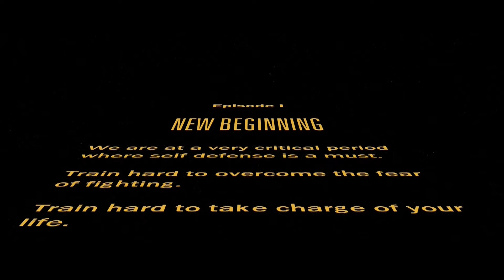ITA - Lighstaber fun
"Work is much more fun than fun..."

"Creativity is intelligence having fun..."